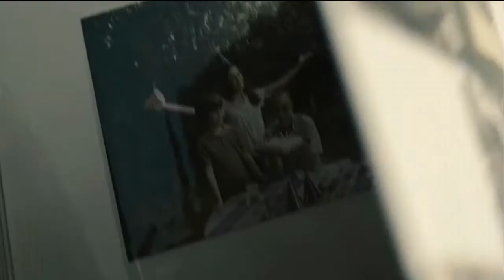Enya and the man of steel